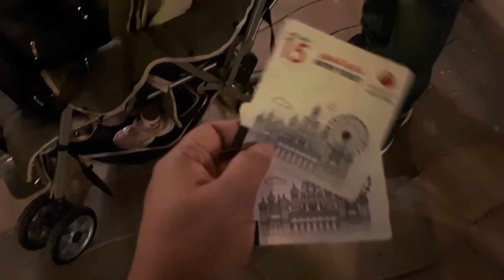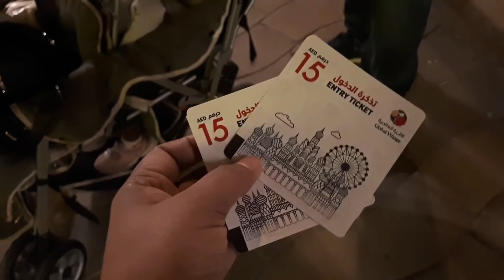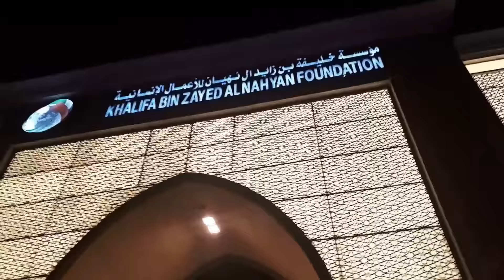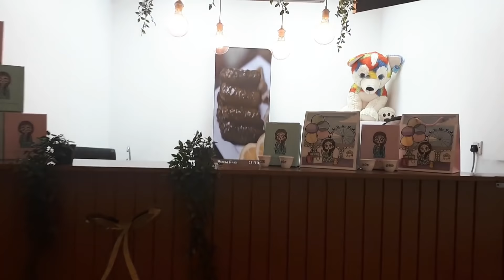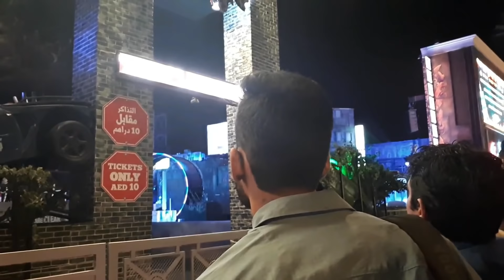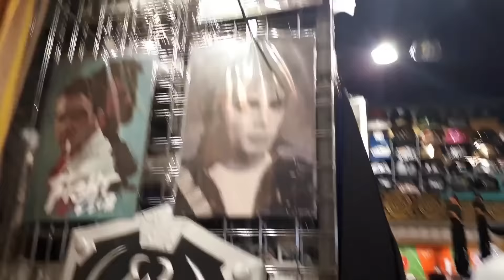New year 2020 @ Global Village